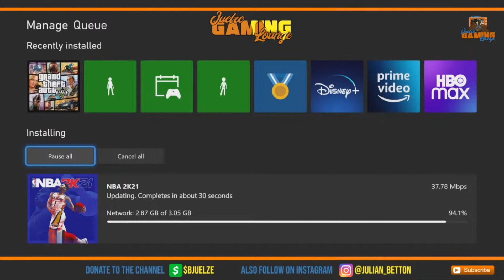Konvo With Kay Goes Wrong for Max B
While on @Juelze Gaming Lounge the beautiful @Konvo With Kay was asked if she had an Onlyfans page. It went left as soon as Kay cammed up.